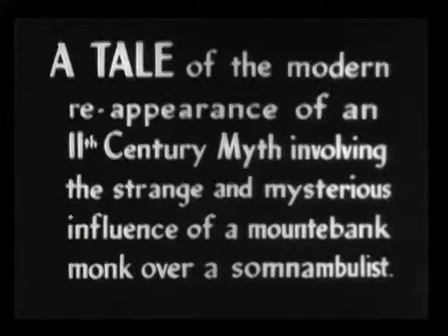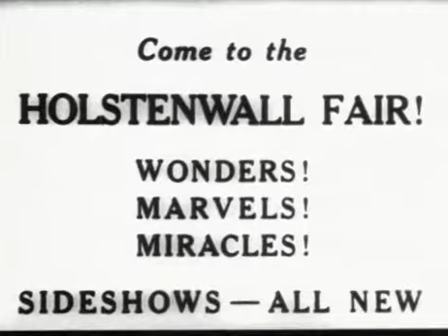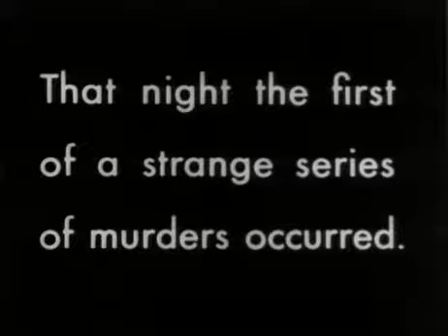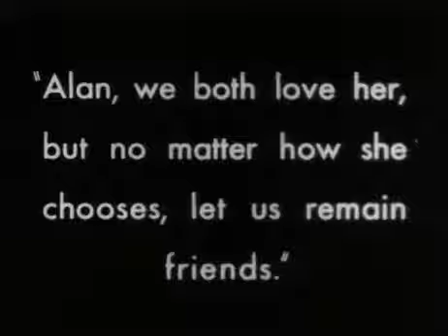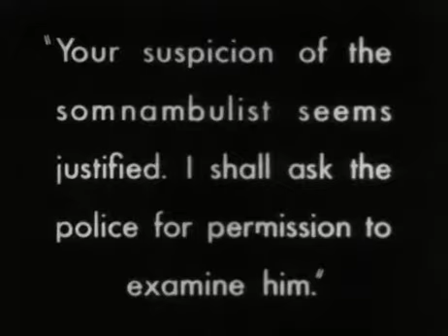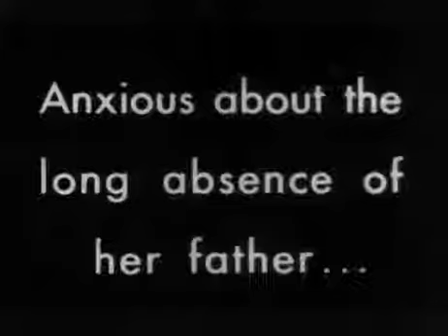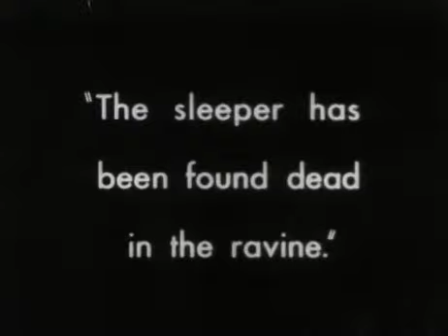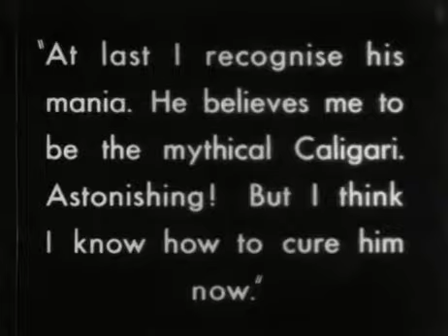The Cabinet of Dr Caligari - 1920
The Cabinet of Dr. Caligari (German: Das Cabinet des Dr. Caligari) is a 1920 German silent horror film, directed by Robert Wiene and written by Hans Janowitz and Carl Mayer. Considered the quintessential work of German Expressionist cinema, it tells the story of an insane hypnotist (Werner Krauss) who uses a somnambulist (Conrad Veidt) to commit murders. The film features a dark and striking visual style, with sharp-pointed forms, oblique and curving lines, structures and landscapes that lean and twist in unusual angles, and shadows and streaks of light painted directly onto the sets.